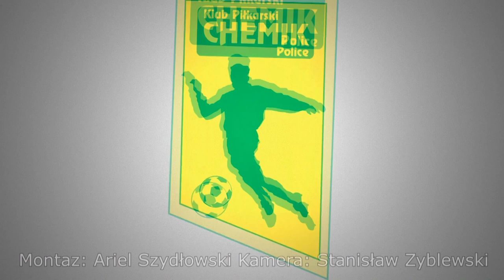Bramki i kontrowersja z meczu Bałtyk Koszalin - Chemik Police 3:1(1:0)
Bramki z meczu i kontrowersyjna sytuacja która mogła mieć wpływ na końcowy wynik spotkania Bałtyk - Chemik